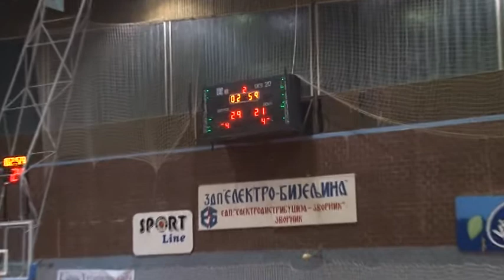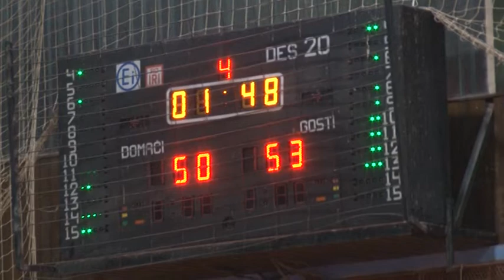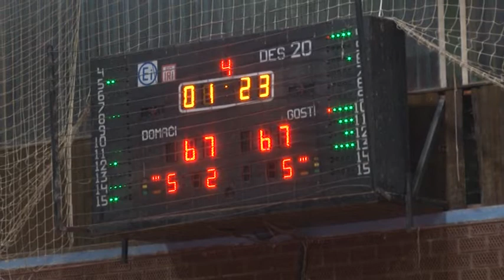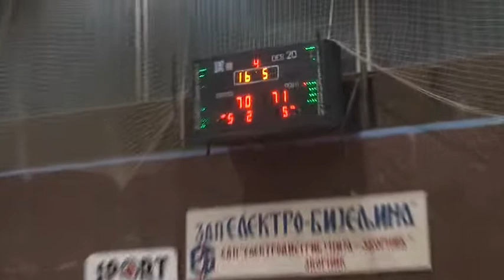DRINA/PRINCIP - PRIJEDOR 1. MLRS 18/19 86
1. MLRS 18-19 /15. kolo, utakmica broj 86 OKK DRINA/PRINCIP - KK PRIJEDOR